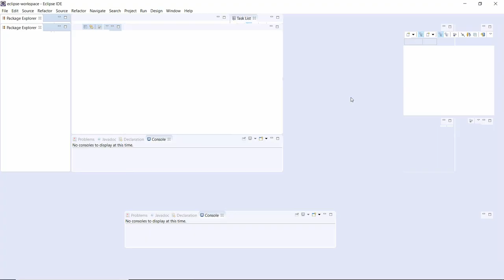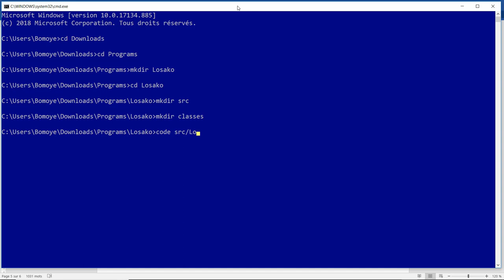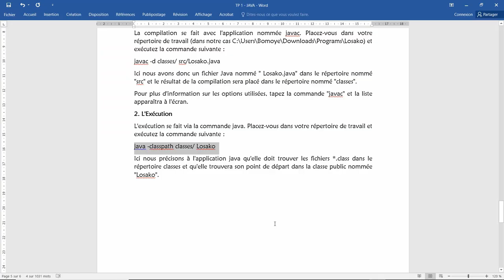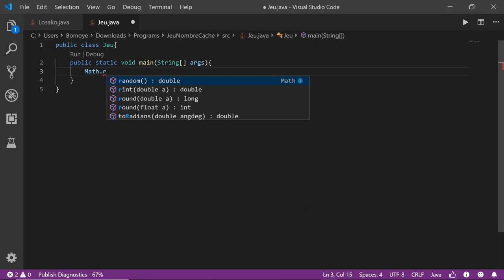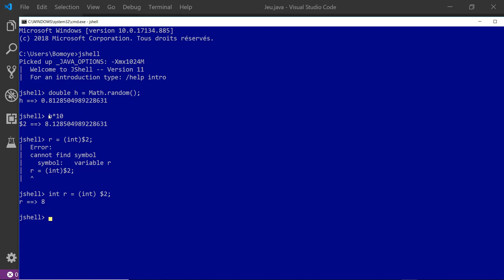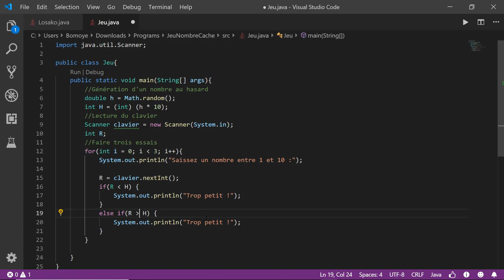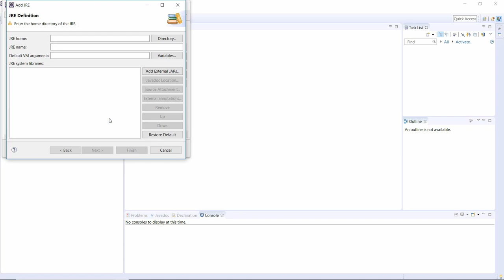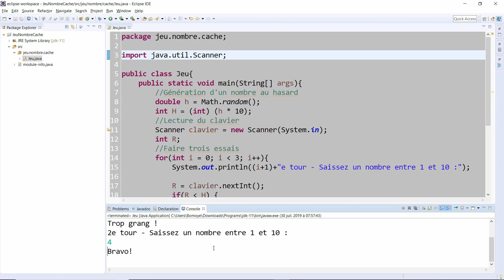Coder un jeu simple en java - Jeu du nombre caché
Dans cette vidéo, nous allons mettre en oeuvre toutes les connaissances acquises depuis le début de la formation : les fondamentaux de la programmation en java.
a travers un programme ludique, nous passons en revue toutes les phases du cycle de développement d'un programme :
 - la création d'un projet;
 - la compilation ;
- l'exécution ;
- le débugage.
Tout ça en ligne de commande (+ un éditeur de code : le VS code) et dans un environnement de développement intégré (Eclipse IDE).